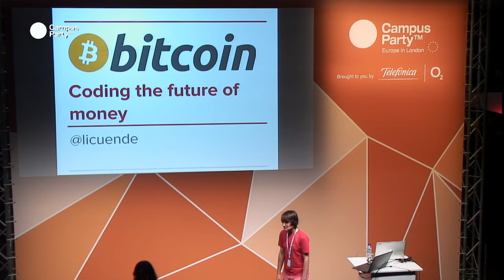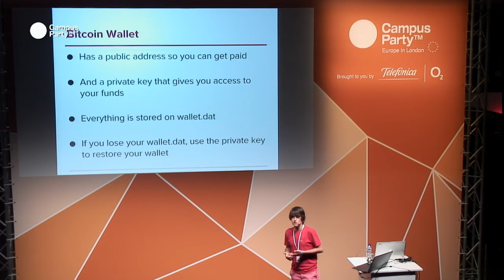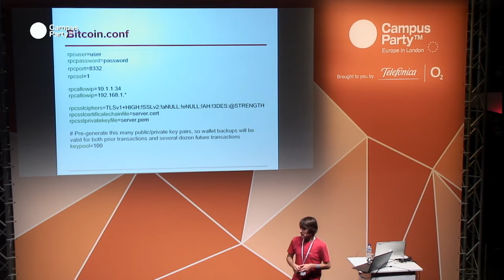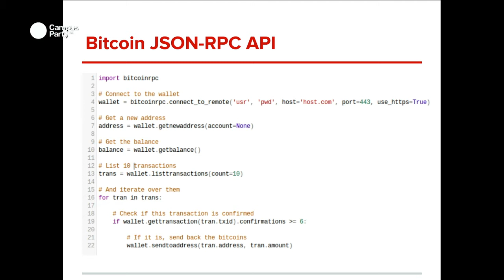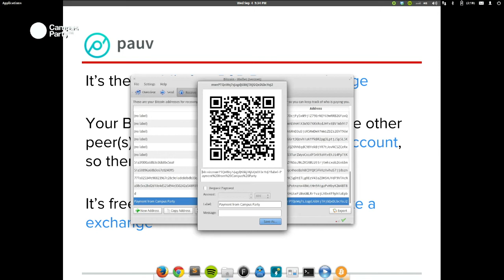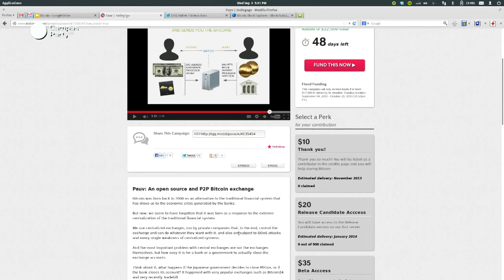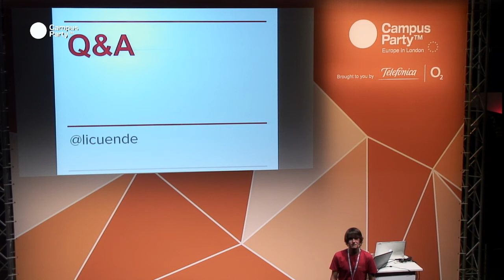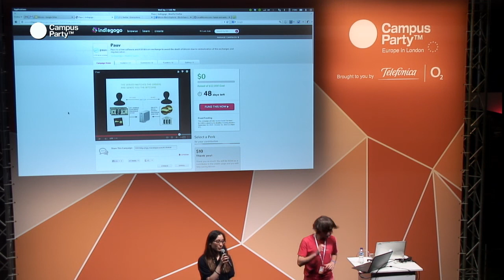CPEU3 - Bitcoin Coding the future of Money LUIS IVAN CUENDE